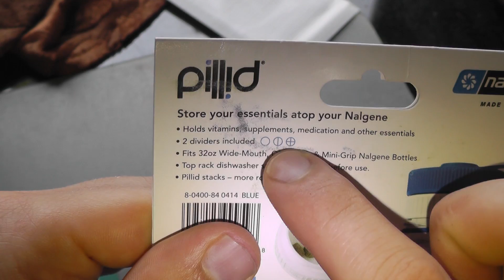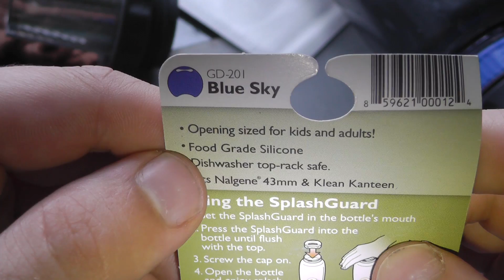Бутылки Nalgene 1л / 400мл и аксессуары к ним. Контейнер Pillid, ситечко GSI H2JO, непроливайки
Про бутылки Nalgene и аксессуары к ним. Рассуждения по бутылкам и выводы по их эксплуатации. Ситечки, силиконовые проставки, баночки под таблетки или какой-нибудь чай. Большая фляга налджин 32oz WM имеет объем 1 литр, а малая 16oz WM 400-500мл и к ней нужны вкладыши-непроливайки малого диаметра (53мм). В видео показываю адаптер Nalgene Pillid под таблетки или что угодно, крышку humangear capCAP и сито для бутылки GSI H2JO.

Видео про крышки на бутылки с широким горлом (Сплав Фляга TR-1000 или налджин WM 1 QT)